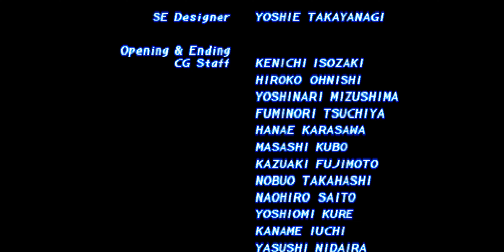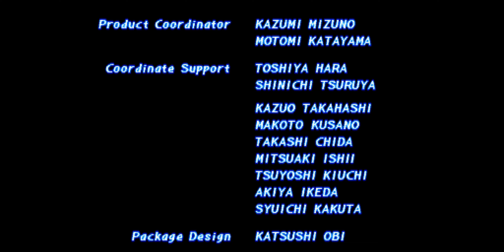[TAS] [Obsoleted] PSX Tekken 2 by NhatNM & Spikestuff in 02:11.78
The follow-up to Tekken is a versus fighting game featuring similar mechanics, with four buttons assigned to left and right punches and kicks. New moves include back throws, chain-throws, and a sidestep unique to Kazuya and Heihachi Mishima. Tackles now inflict damage depending on the distance.

The authors of this TAS, Spikestuff ) and NhatNM ), aim solely for fastest time, using the quirky character Yoshimitsu.

Note: Due to an emulation error the music during the credits sequence doesn't play.